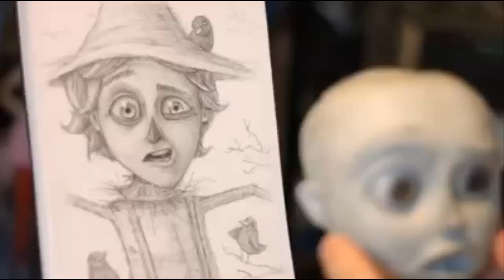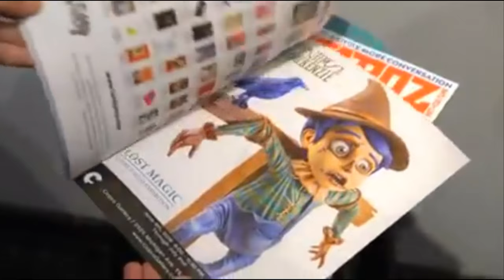Espantapájaro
Del genial esultor Jim Mckenzie